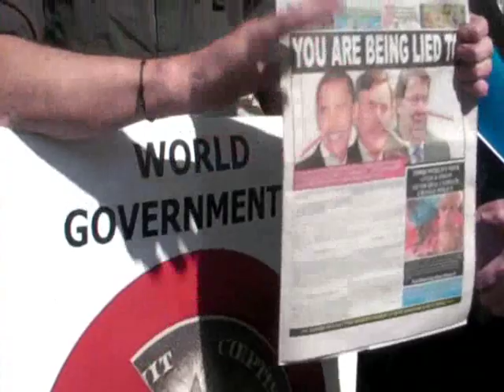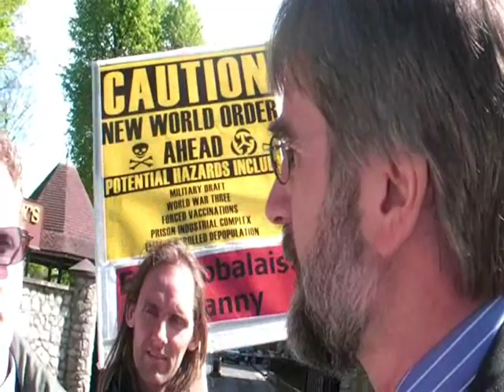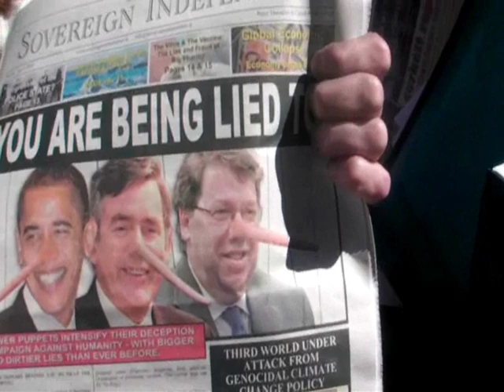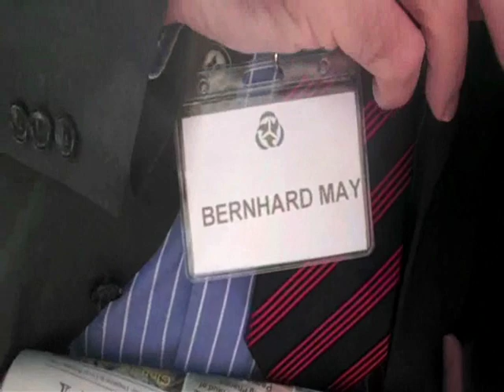Debate with a German advisor to the Tri Laletral meeting in Dublin Ireland May 8th 2010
The scene outside the hotel four seasons Dublin Ireland  may 8th 2010 full of dirt bags from the Tri lateral commission and the people outside on the road not allowed into the Tri lateral meeting having a party
 Members of the  secret government Tri Lateral commission mostly remain  inside hotel four seasons  Dublin Ireland   Saterday 8th may 2010.
The meeting was attended by Rockerfeller and Henry Kissinger a wanted war criminal and  the garda knews this fact and didn't arrest the  Henry Kissinger .
Brian Cowen Taoiseach (head of the Irish government equivalent to Prime minister ) the traitor attended  the meeting welcoming anti sovereign one world government schemers and planners scum bags to Ireland
We assume that German,French ,Spain and other heads of states who also commit this type of  traitorous  act had suitable people representing their
 interests in these traitorous act to remove all sovereignty for European nations
It seems one German advisor  Bernhard May was maybe interested to debate and  verify  what the protestesters agenda  is or justify himself for his involvement with these  offshore bankers who are robbing all Europes wealth
From the Saturday debate with Bernhard May  it can be now seen in hindsight from the Monday 10th may and Tuesday 11th May 2010 the EU government  and banking annocements of ~1 trillon Euro bailout the Tri Lateral meeting was there to hammer out this bailout .These bailouts are to rob Europe further.The look of guilt on Bernhard's face when told that the Tri Laterals agenda was really treasonous against  the  German states interests is worth noting .
The good news is that the protest group were able to use loud speakers to project shows like Alex Jones and Mike Rivero
into the nearby hotel thereby letting the NWO know the world including Ireland has woken up to the NWO deception in
getting the one world government implemented . Lucky for the Irish they are not totally dependent on the Irish media or mainstream international media notable by their absence.